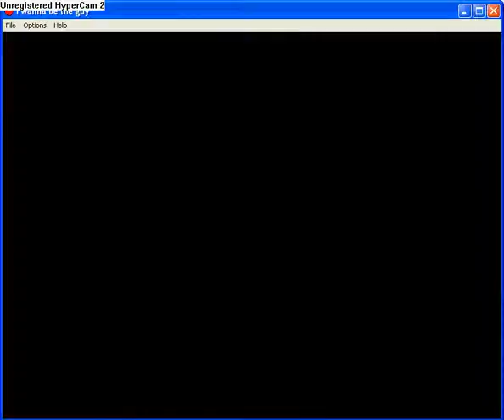I Wanna Be The Guy (Hard Mode) Part 18 (Bouncy)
This is a full playthrough of "I Wanna Be The Guy" a free 8-bit game, that is terrorizingly hard, and is probably one of the hardest platform games, at least that I've played. This will be a full playthrough on hard mode without editing (Unless the game crashes of course, it does that sometimes) except I will only show the win attempt on the final boss) I will die many times, as it's a hard game, but I will do my best :). This is not my first playthrough although it has been a while since I've played this game.

In this short part I struggled with the bounce area of this game...a lot

You'll get to see all of my videos firsthand, and I'd appreciate it as well :D